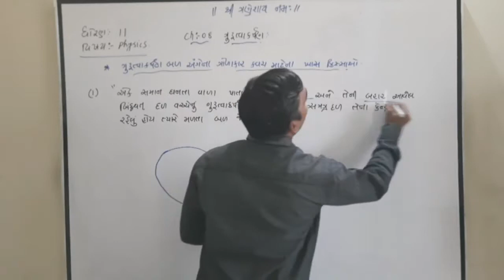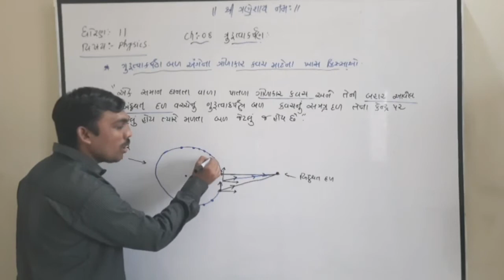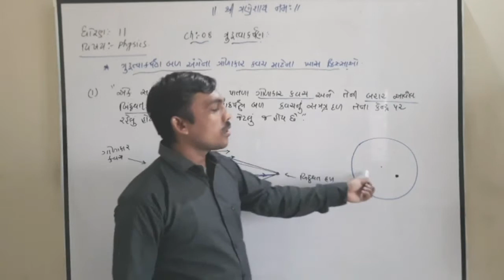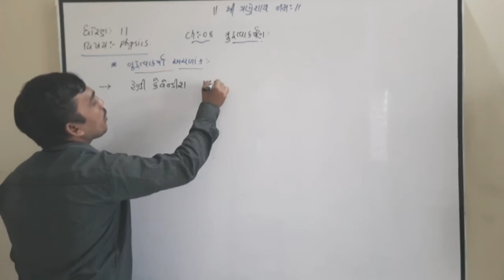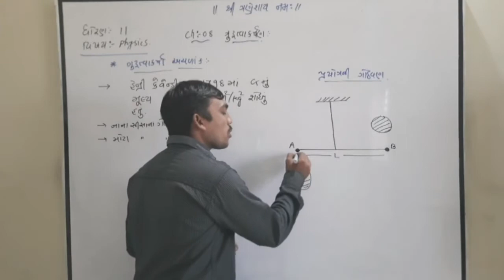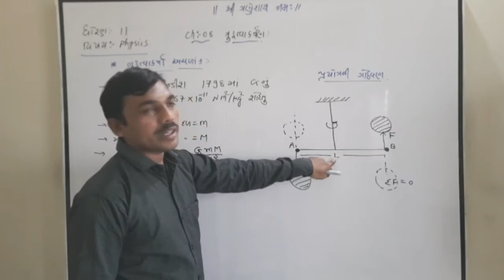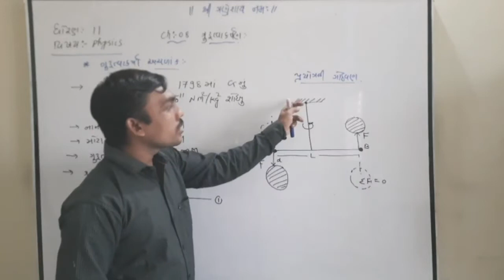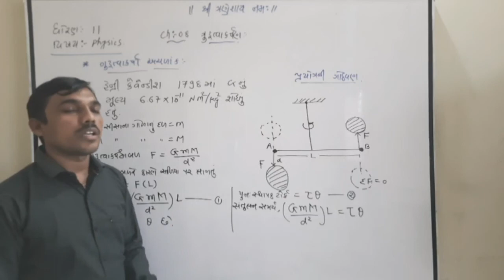Physics || Std 11 || CH 08 || Lecture 04